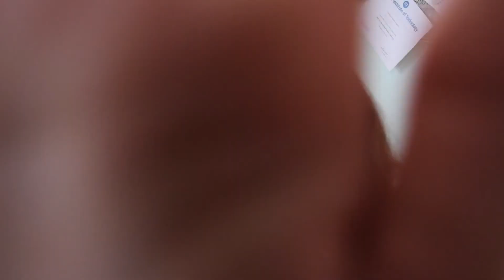What I Do When I'm Home Alone...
Hello My Beauties! I'm a little behind with my uploads (sorry) but I will get back on track, I promise!